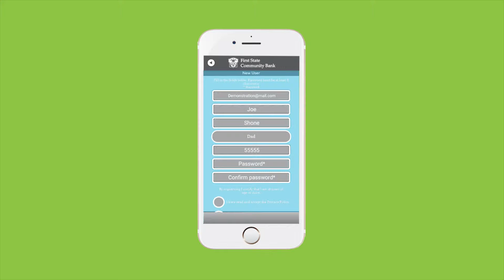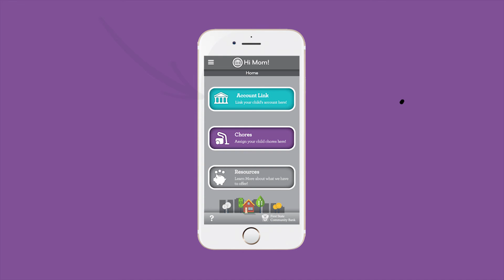FSCB Junior Savers the app!